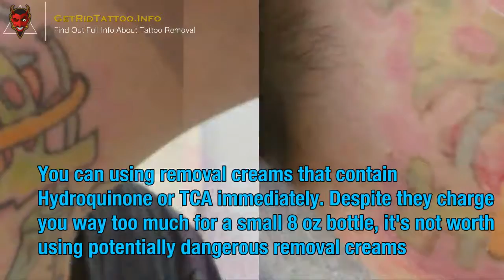Tattoo Treatment – All you must to know about tattoo removal.